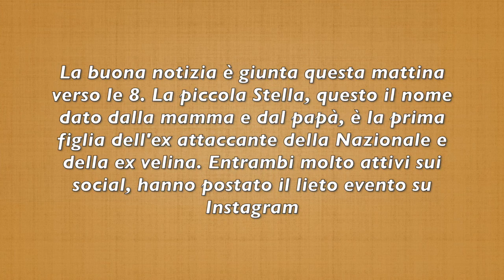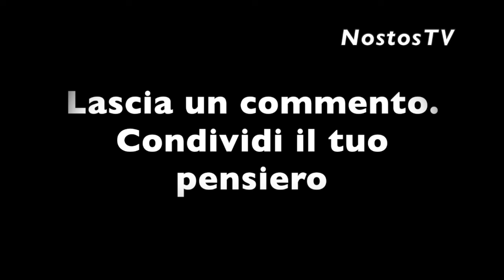FIOCCO ROSA PER LA FAMOSISSIMA COPPIA: POCO FA È NATA STELLA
La buona notizia è arrivata questa  mattina. La piccola Stella, questo il nome dato dalla mamma e dal papà, è la prima figlia dell'ex attaccante della Nazionale e della ex velina. Bobo Vieri e Costanza Caracciolo finalmente genitori! Entrambi molto attivi sui social, hanno postato il lieto evento su Instagram.